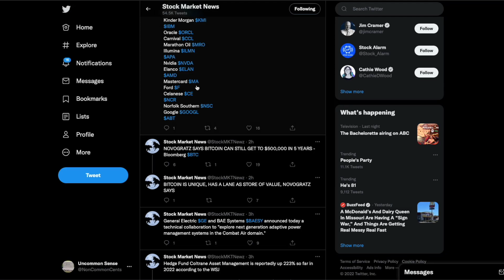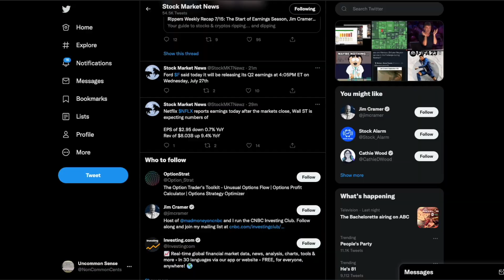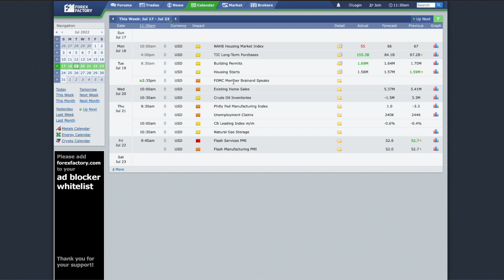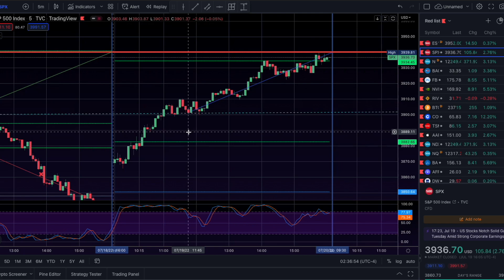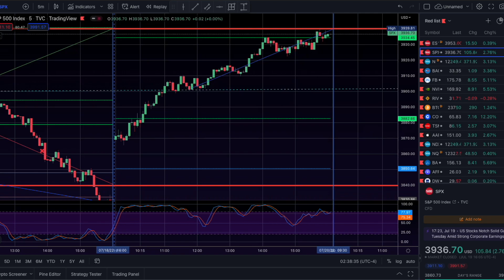7 19 22 0dte live trading | Nail-biting trade win, green is green but dayum!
Don't be like me. Close the trade. It just happened that I was busy. This was all luck which is not a strategy.
Learn to trade like me. Take the course at evenicantrade.com

Let's learn how to invest and build wealth!

Nothing in this video or any video of mine is financial advice or advocacy. These are my personal opinions based on my situation and goals. Advice requires a direct and intimate understanding of your situation and goals which I do not have. Therefore do not base your decision to or not to become involved based on anything I say or do. Do your own research.